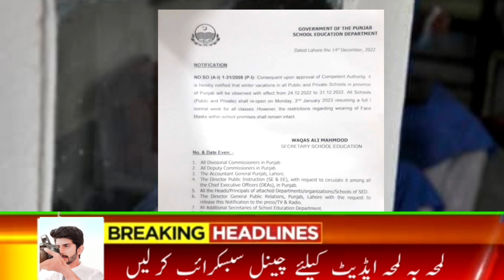16 December all schools closed | Winter vacation 2022 | today Winter vacation update 2022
16 December all schools closed | Winter vacation 2022 | today Winter vacation update 2022